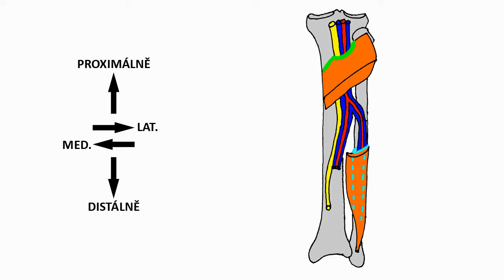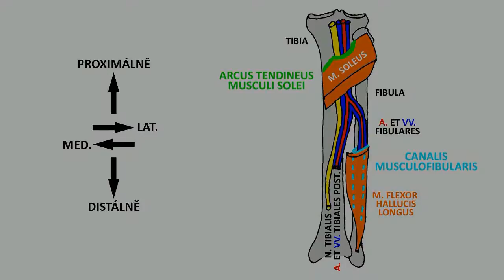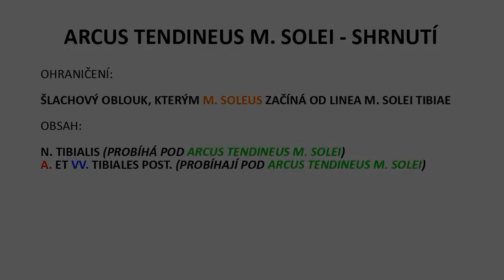Arcus tendineus musculi solei, canalis musculofibularis (HD)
Videodemonstrace arcus tendineus musculi solei a canalis musculofibularis pro potřeby studentů 3. LF UK.